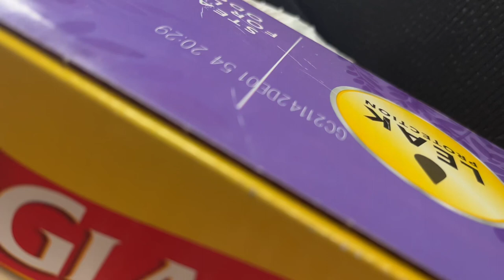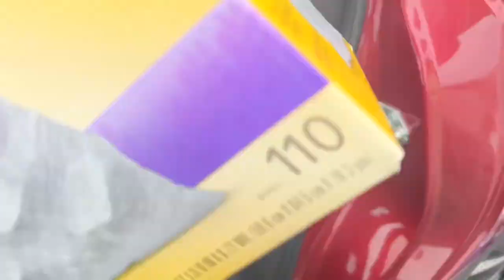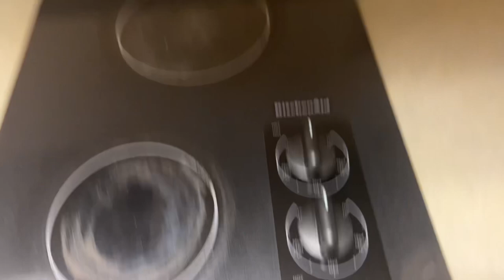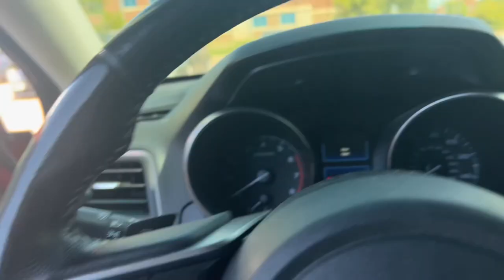WEEKLY VLOG | Re-Enlisting, New Room Tour + 15% Window Tint **Life Update**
Thank you for tuning into this video! The love and continuous support is a blessing. Let me know what you want to see from me next!